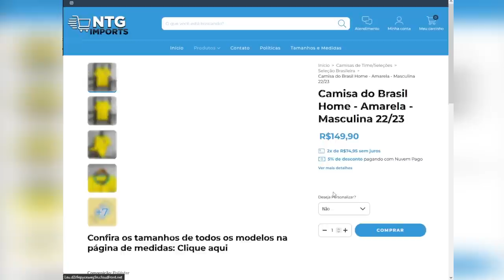ATUALIZAÇÃO DA NOITE! SOBRE OS REFORÇOS NO GRÊMIO!, CRISTALDO, CARBALLO, PITTA E OUTROS!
(Use o cupom NOTAG)